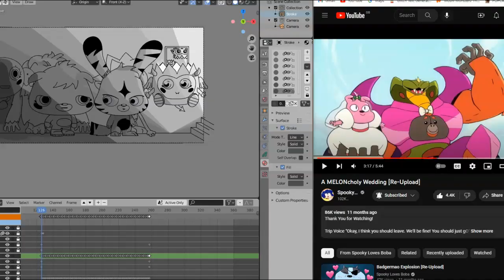EU4 Month by day 230